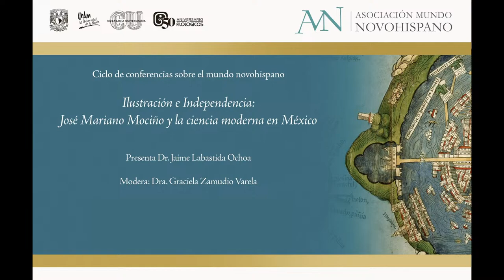Ciclo de conferencias sobre el mundo novohispano.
Ilustración e Independencia:
José Mariano Mociño y la ciencia moderna en México

Presenta Dr. Jaime Labastida Ochoa
Modera: Dra. Graciela Zamudio Varela